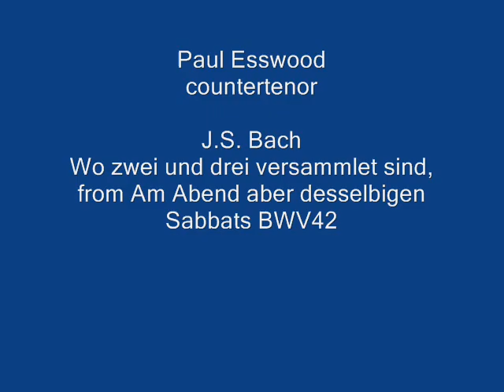Paul Esswood, Bach: Wo zwei und drei versammlet sind BWV42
Johann Sebastian Bach: Wo zwei und drei versammlet sind,
From cantata Am Abend aber desselbigen Sabbats BWV42,
On the Sunday Quasimodogeniti.
Paul Esswood, countertenor.

Wo zwei und drei versammlet sind
In Jesu teurem Namen,
Da stellt sich Jesus mitten ein
Und sprict darzu das Amen.
Denn was aus Lieb un Not geschict,
Das bricht des Hochsten Ordnung nicht.

Where two or three have gathered them
In Jesus name together,
There standeth Jesus in their midst
And to them sayeth Amen.
Who succors need and aids distress
Will not the law of God transgress!